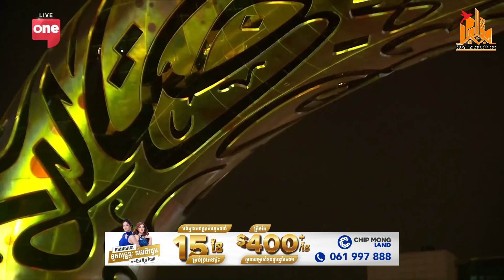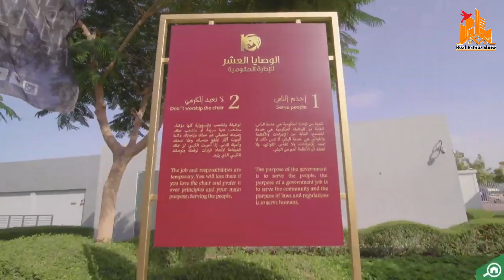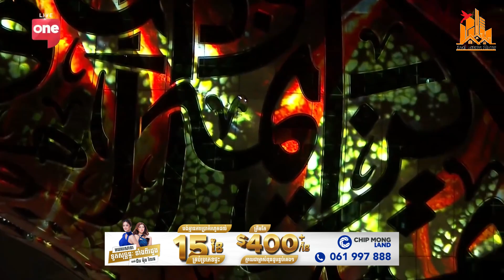លេខ១ លើលោក! កន្លែងល្បីៗ មានតែនៅឌូបៃ គេទៅលេងមិនដែលរំលង